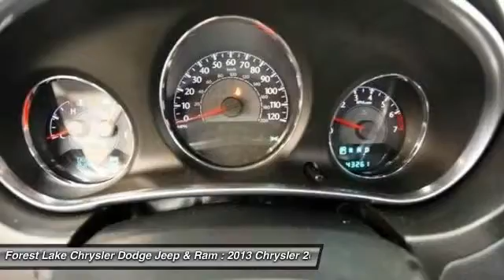2013 Chrysler 200 Touring Forest Lake MN C15126A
2013 Chrysler 200 Touring

200 Touring, 3.6L V6 24V VVT, 6-Speed Automatic, Electronic Stability Control, Four wheel independent suspension, and Illuminated entry. brbrAre you looking for a reliable used vehicle? Well, with this attractive 2013 Chrysler 200, you are going to get it.. This fantastic Chrysler is one of the most sought after used vehicles on the market because it NEVER lets owners down. Consumer Guide gives credit to the 200 for its fuel economy. brbrWhen you buy from Forest Lake Auto Group you have the comfort of knowing that every one of our front line ready vehicles go through our extensive inspection process by one of our certified technicians and if they do not pass we will not offer them for sale as a front line car.  Why Buys!! Each one of our front line ready vehicles sold come with the following.Two keys with every vehicle Full tank of gasFull inspection done on every vehicleTwo day 200 mile return policy- ?love it or leave it?Guaranteed alternate transportation or loaner for all service customersWE MAKE BUYING EASY!!!  Great Selection, Upfront Pricing, Free Trade Appraisals, Plus we will give you estimates on Financing and warranties, and we do it all with your time in mind! All online prices include a $1000 online discount. They also include $250 trade bonus discount and a $250 finance bonus discount.When you stop in make sure you let our salespeople know that you have seen the vehicle online so you can get the online pricing.